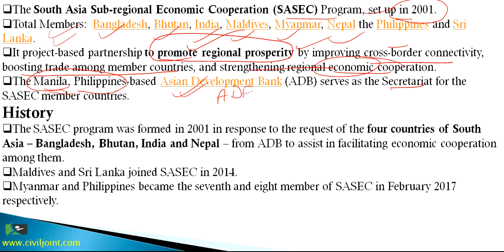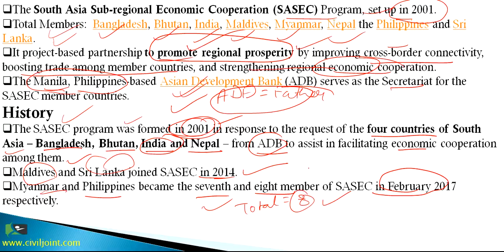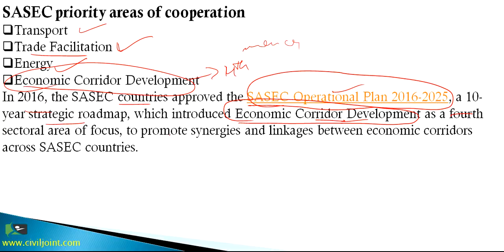South Asia Sub-regional Economic Cooperation (SASEC) BY CIVIL JOINT